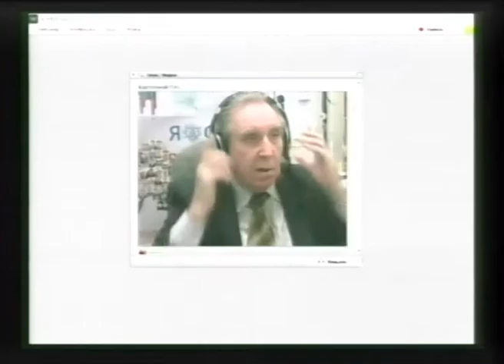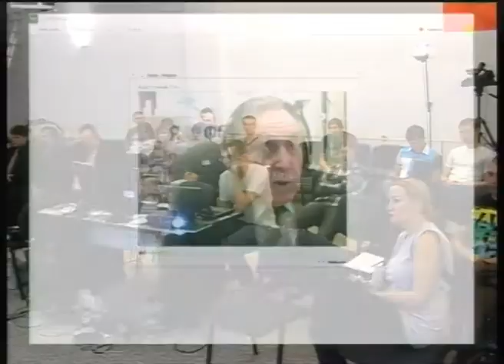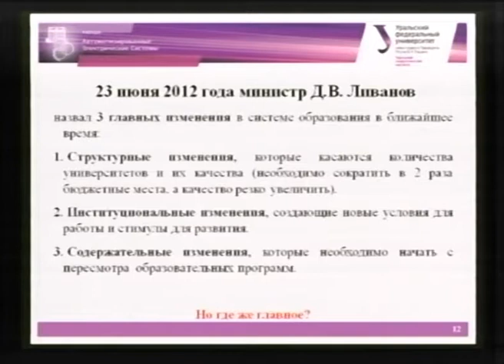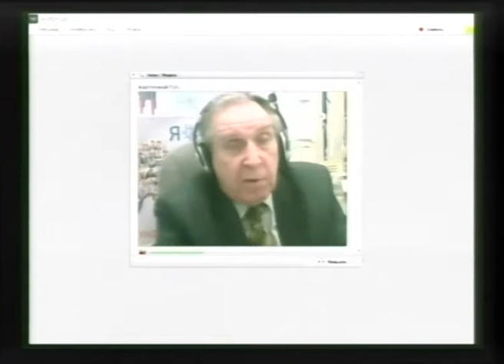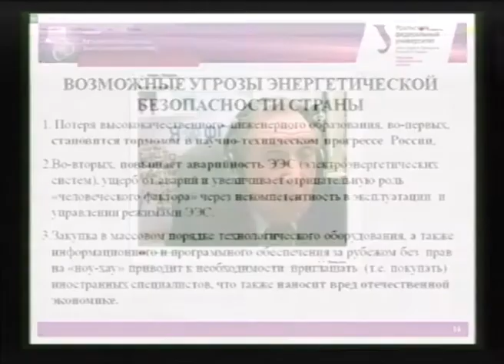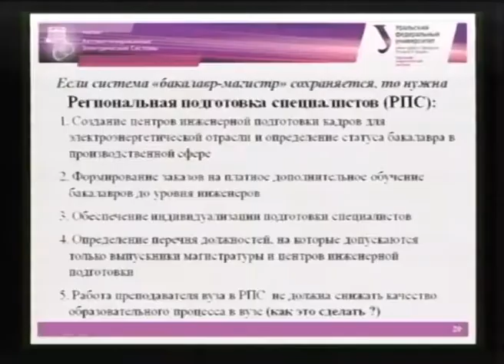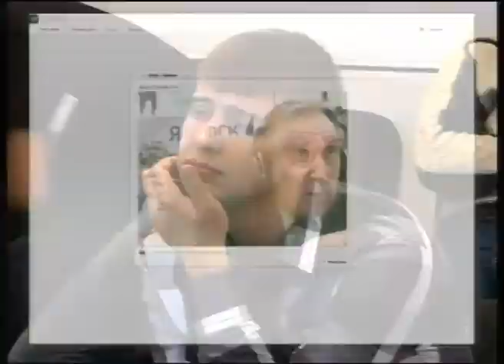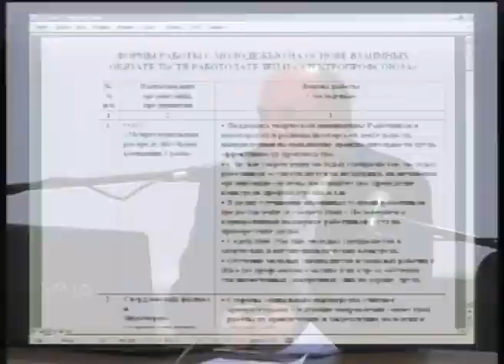УМЭФ-2012. 16 октября. Часть 1. Экспертная сессия.